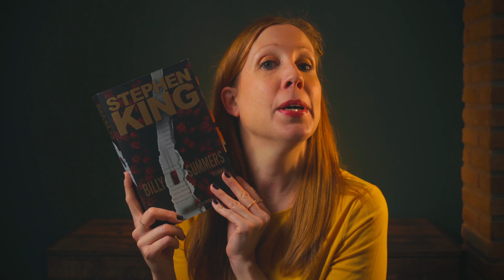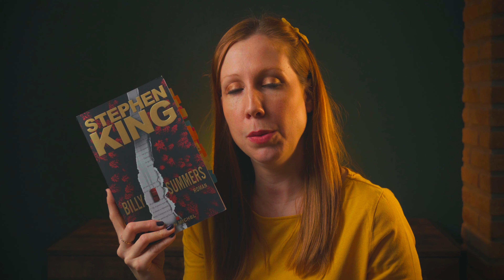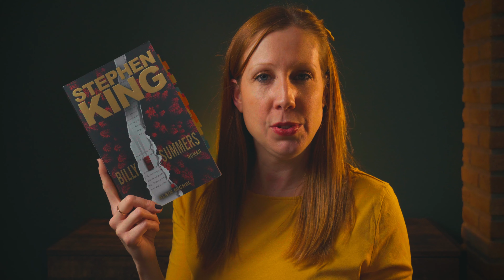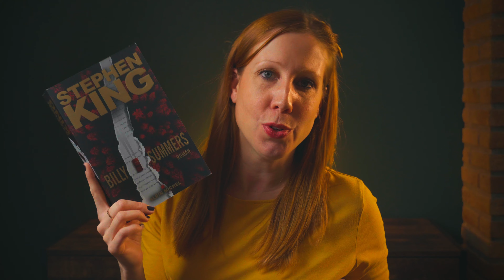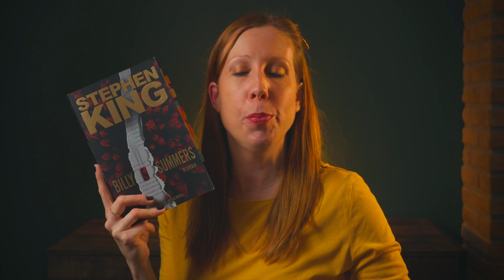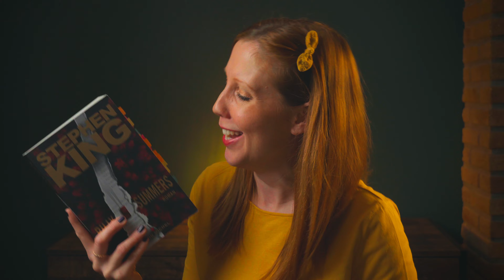STEPHEN KING Billy Summers | Un King excellent !!!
Billy Summers est un thriller écrit par Stephen King et je vous en parle aujourd'hui!

00:00 Présentation
00:43 Qui est Billy Summers?
01:39 L' histoire
02:31 Billy /  Dexter?
03:15 Les facettes de Billy Summers
04:07 Son passé
04:57 Les références aux œuvres du King
05:33 Shining
05:42 Les protagonistes
06:10 L'écriture de Stephen King
06:43 Conclusion